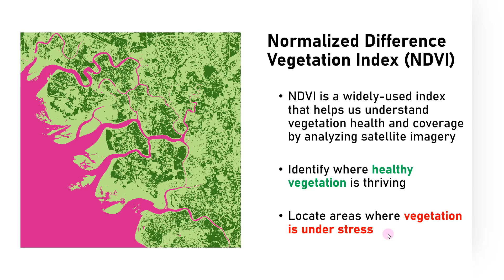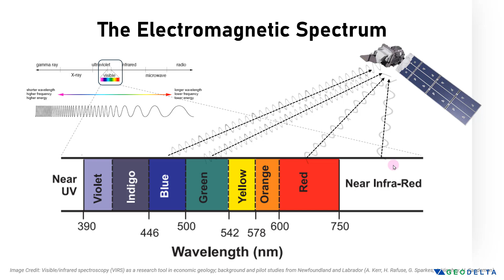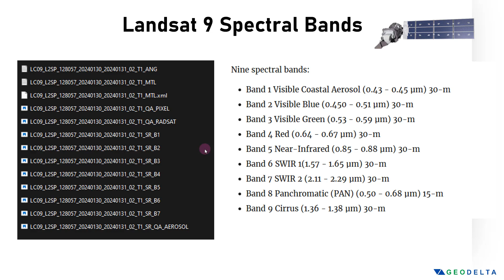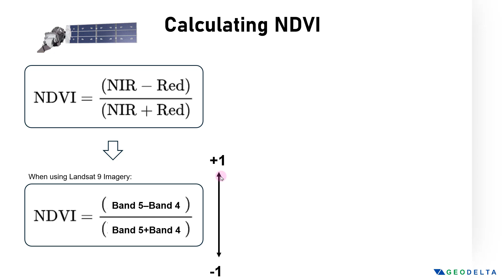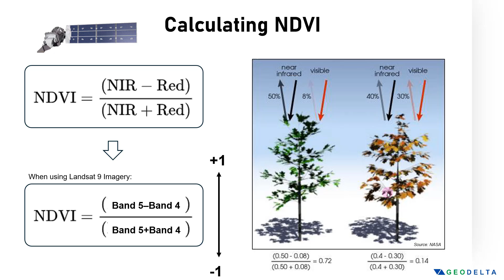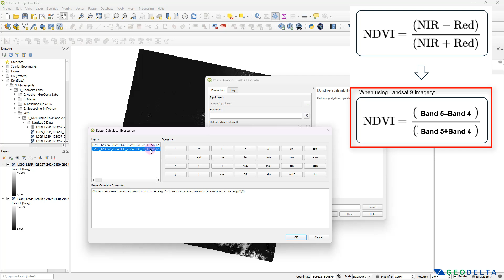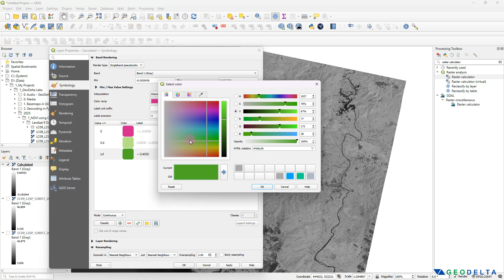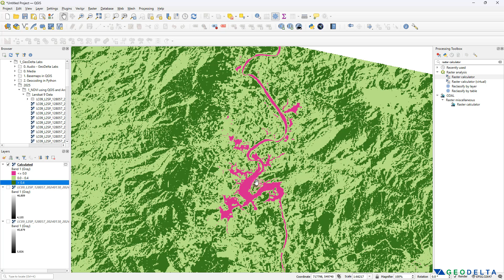Calculating NDVI from Satellite Imagery using QGIS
In this tutorial, you will learn the foundational concepts of NDVI, which stands for Normalized Difference Vegetation Index. Additionally, you will learn how to calculate NDVI using satellite imagery.

NDVI is a widely used index that helps us understand vegetation health and coverage by analyzing satellite imagery. Using satellite imagery products such as Landsat, Sentinel, and MODIS, you will generate an NDVI raster based on the Near Infrared and Red spectral band datasets.

In this tutorial, we use QGIS to perform this calculation. The output can then be classified using an appropriate color ramp to highlight different areas: water bodies, snow, and ice, which have negative NDVI values; areas with little to no vegetation or vegetation under stress, corresponding to NDVI values between 0 and 0.4; and healthy, thriving leafy vegetation, represented by NDVI values greater than 0.4